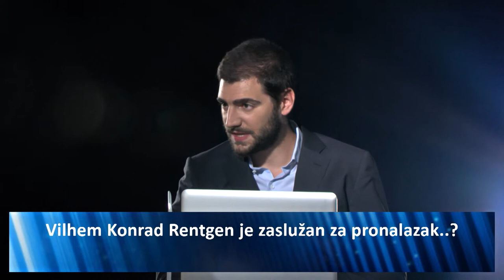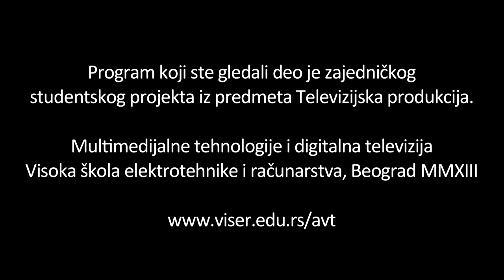Kviz "Pobednik"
Pilot kviza "Pobednik"
Zajednički projekat studenata predmeta Televizijska produkcija
Multimedijalne tehnologije i digitalna televizija